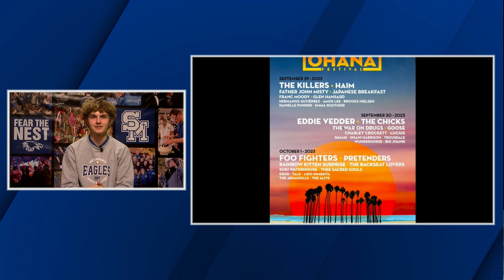Eagle TV Volume 7 Episode 17: 9/13/23